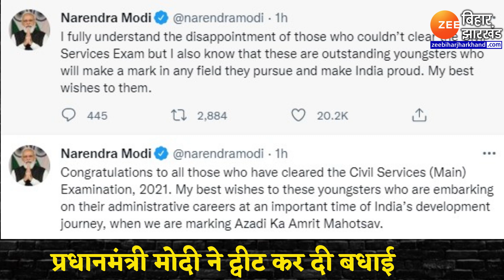UPSC IAS Toppers: IAS टॉप 5 रैंक में 4 लड़कियां, Shruti Sharma को पहला स्थान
संघ लोक सेवा आयोग (UPSC) ने यूपीएससी सिविल सेवा परीक्षा (UPSC CSE 2021) का फाइनल रिजल्ट घोषित कर दिया है. जो उम्मीदवार फाइनल राउंड में शामिल हुए थे, वे यूपीएससी की आधिकारिक वेबसाइट upsc.gov.in पर जाकर परिणाम देख सकते हैं. लगभग 685 उम्मीदवारों ने सिविल सेवा परीक्षा 2021 में सफलता हासिल की है. इस बार श्रुति शर्मा ऑल इंडिया रैंक 1 हासिल कर टॉपर  ( UPSC Topper Shruti Sharma)  बनी हैं. खास बात यह है कि टॉप 5 रैंक में 4 लड़कियां शामिल हैं. अंकिता अग्रवाल और गामिनी सिंगला ने दूसरा और तीसरा स्थान  (Ankita Agarwal, Gamini Singla) हासिल किया है. ऐश्वर्या वर्मा की रैंक 4 और उत्कर्ष द्विवेदी पांचवें नंबर (UPSC Toppers) पर हैं.